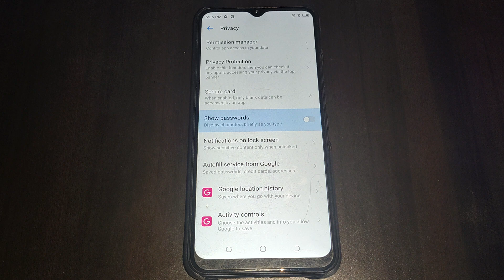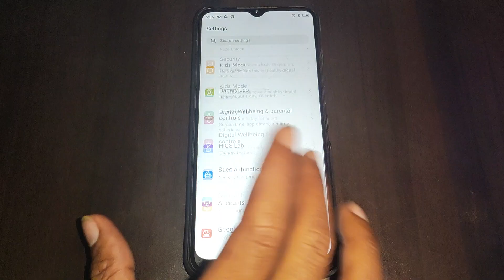how to on off show password tecno Spark 8T, tecno Spark 8T show password setting